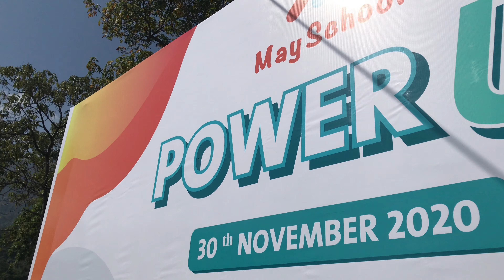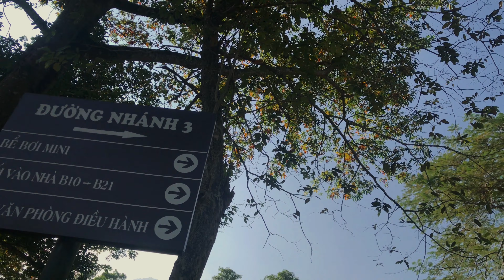ĐI NÂNG CAO TINH THẦN ĐỒNG ĐỘI 🏆